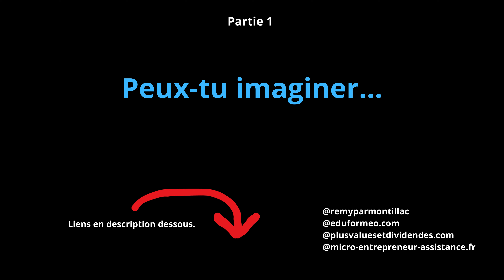Peux-tu imaginer...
micro-entrepreneur-assistance.fr